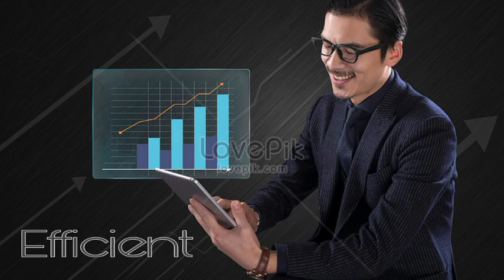পন্য বিক্রির করার কৌশল এবং বিজনেস শব্দের এব্রিবিয়েশন | Kamal Uddin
Consistency is one of the most important part of your business. Studies show that over 90% of people fail in business due to lack of continuity. Explaining the term business will help you a lot to be successful in business.

The term Business B-For is Budget. Many of us think that the biggest budget of a business is money. But if you want to be a successful entrepreneur then before money you need to give time and experience to the business you are going to do.

The U-For of the word business is Understand the business you want to do, how much the business will be acceptable to the people, how much will be the benefits of this business product. Details you need to know and understand.

The S-For of the word Business is Struggle. The prerequisite for success in any endeavor is hard work. Industry is the key to success. At present this statement is not completely true, this statement is partially true.

The I-For of the word Business is Imitate. Imitate means imitation. We imitate and follow something every moment. This is even more important in business.

The N-For of Business is Neat & Clean Papers. Doing business needs to be 100% clean. Remember that the first and only condition to be famous is to be a believer.

The E-For of the word Business is Efficient. Efficiency is a prerequisite for success in any endeavor. Remember that skills do not have to be this way, it takes time and patience.

The S-For of the word business is Self Conference. If you start any work with confidence, your success will come. Your success in business will come when you believe.

Remember the last S For Sale of the word Business after selling the product or service. So in order to be successful in business, you have to be fully prepared and come to the sale. The word Sell will help you a lot to increase the important sales strategy.

Md Kamal Uddin
Recognised Manager
Forever Living Products